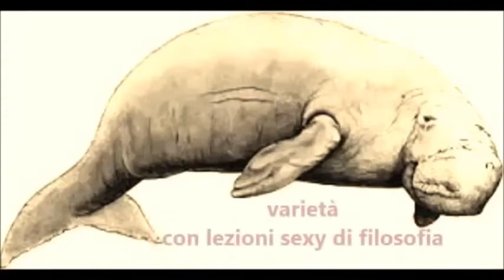Casalinghe Vogliose & Filosofi Presocratici (Dugongo Trailer)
Questo video promuove il varietà comico DUGONGO, promosso dall'Agenzia Dugongo di Bologna.
Un varietà che contiente lezioni sexy di filosofia, canzoni e satira sull'attualità.
La puntata pubblicizzata in questo trailer s'intitola "Casalinghe Vogliose & Filosofi Presocratici " ed è dedicata alla filosofia di Talete, Anassimandro, Anassimene ed Eraclito.
Interpreti: Riccardo Paccosi, Laura Spimpolo, Riccardo Paradoz.